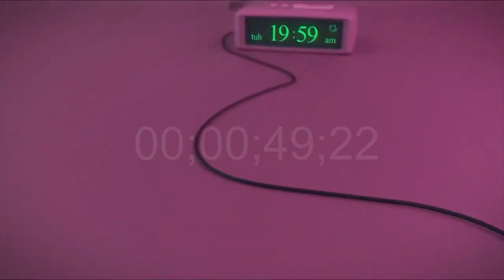Apa yang Dikerjakan Diskominfo Kaltara?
Dapatkan sajian berita-berita liputan langsung dari lapangan dan peristiwa terkini secara cepat dan akurat. Baca berita-berita Seputar Kaltara di sini:

Aplikasi Radar Tarakan